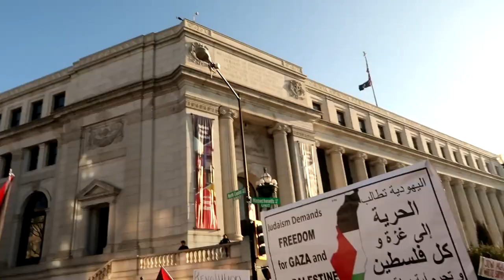Rabbi speaking at march for Gaza near the US Capital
Interview with Rabbi Dovid Feldman of Neturei Karta International near the US Capital in Washington DC during a march for Gaza on February 1, 2024